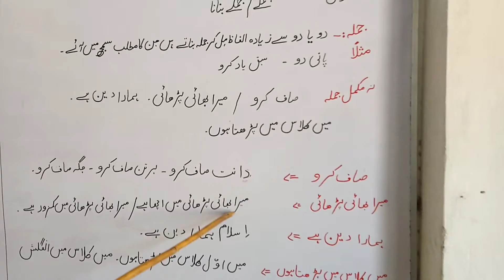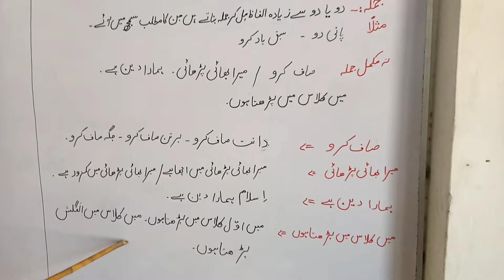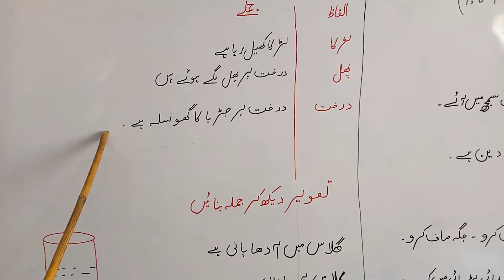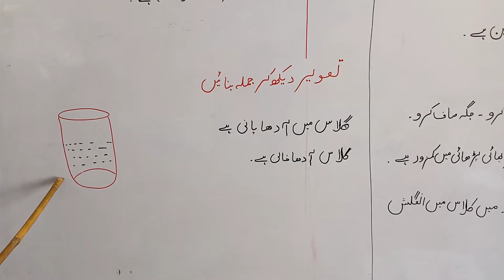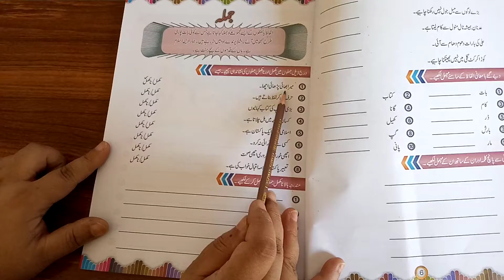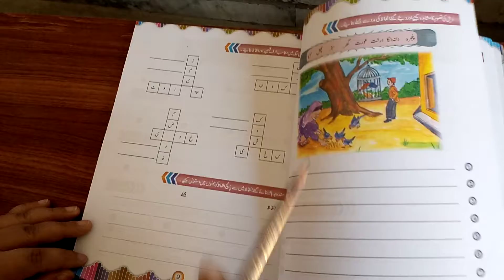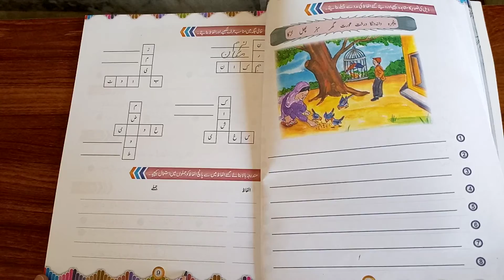Grade 3 Urdu Grammar( Jumle , namukamal jumlon ko mukamal krna)( Urdu qawide insha noor uz zoha)